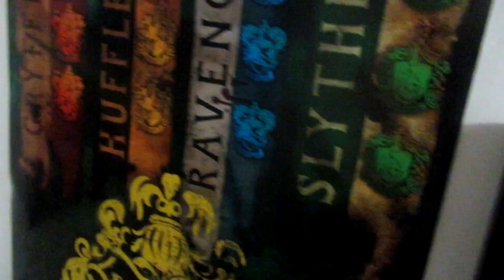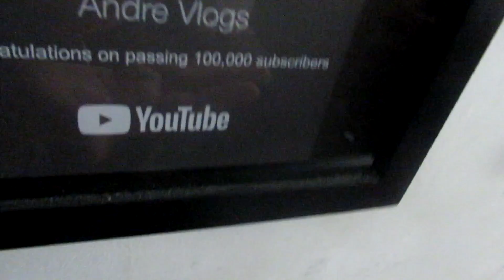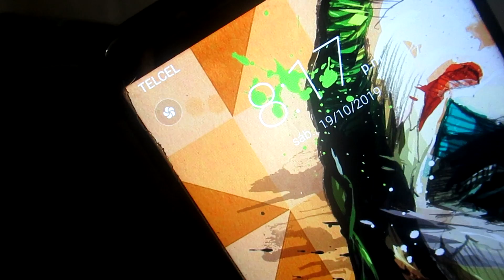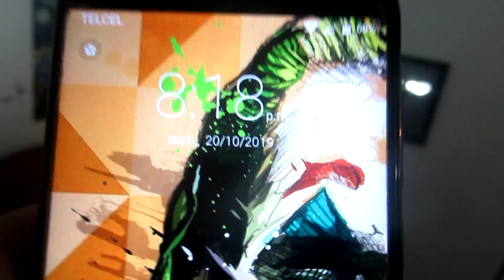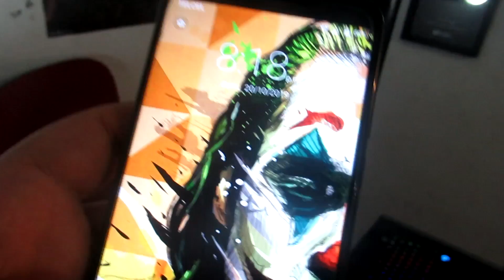¿Que pasa si dejamos una Manzana en COCA COLA por 24 HORAS? *final inesperado*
No me esperaba el final para nada jaja, en serio. Like si te gusto el video :D

🔥🔥 Codigo "H2K-ANDRE" en la tienda de Fortnite 🔥🔥